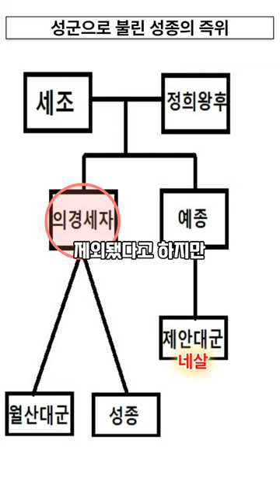조선시대 성군인 성종 3순위에서 왕으로 오르다